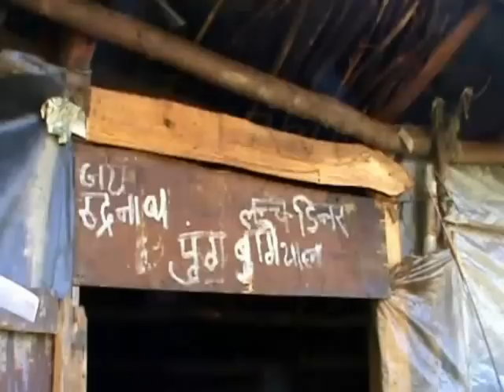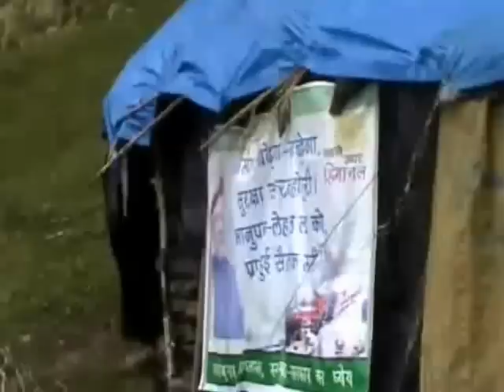Sri Rudranath Yatra in Garhwal Himalayas, Uttarakhand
The three and half days trek to Rudranath is tough in terms of amenities and gradient but a satisfying experience. For detailed description and useful of this Yatra do read my blog by taking the foll.